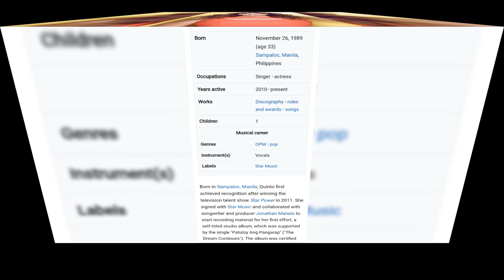Angeline Quinto (born November 26, 1989) is a Filipino singer, actress, and television personality.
Angeline Quinto (born November 26, 1989) is a Filipino singer, actress, and television personality. Known for her vocal range and soulful singing style, Quinto's music has garnered critical praise for its lyrical content and themes of love, heartbreak, and empowerment. It has been featured in the soundtracks of films and television series in the Philippines.

Born in Sampaloc, Manila, Quinto first achieved recognition after winning the television talent show Star Power in 2011. She signed with Star Music and collaborated with songwriter and producer Jonathan Manalo to start recording material for her first effort, a self-titled studio album, which was supported by the single "Patuloy Ang Pangarap" ("The Dream Continues"). The album was certified double platinum by the Philippine Association of the Record Industry, and earned Quinto an Aliw Award for Best New Artist. Her next album, Fall In Love Again (2012), featured theme songs from films and television series. With Sana Bukas pa ang Kahapon (2014), Quinto became the first Filipino artist to record all the songs for a television show soundtrack. She reinvented her image and style with succeeding releases, Higher Love (2013) and @LoveAngelineQuinto (2017), gaining praise for her artistic growth and maturity.

Quinto made her feature film debut with a starring role in the romantic comedy Born to Love You (2012). She then played the lead in the drama series Kahit Konting Pagtingin (2013), winning a Golden Screen TV Award for Breakthrough Performance by an Actress. Quinto expanded her career into reality television as a panelist in the music game show I Can See Your Voice (2017) and as a mentor in the talent competition show Dream Maker (2022). Her accolades include four Awit Awards, two Box Office Entertainment Awards, and five Star Awards for Music.

Contents

Edit
1989–2009: Early life and Star for a Night
Edit
Angeline Quinto was born on November 26, 1989,[1] to Pop Quiros and Rosemarie Susan Mabao.[2][3] She was adopted by her paternal grandaunt, Sylvia "Bob" Quinto, in Sampaloc, Manila.[4][5] Initially resentful during her early childhood, Aquino later shared a close bond with her adoptive mother and credited her as instrumental to her achievements.[6][4] Quinto began singing at age six. She listened to songs on the radio and would imitate the singing styles of female artists. At age nine, she participated in her first amateur singing competition.